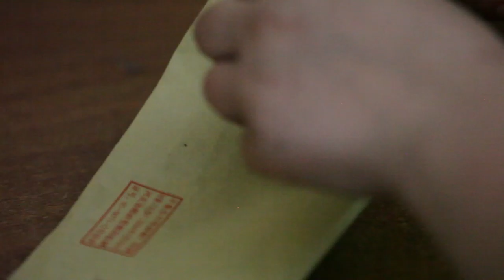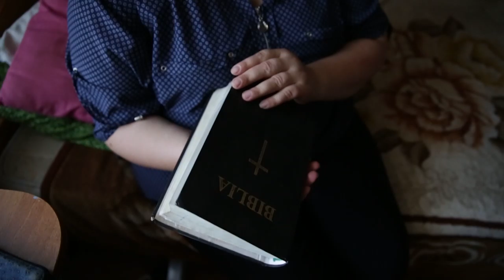Moldova Mission: Nadia's Story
Nadia is a survivor of human trafficking and her story empowers Moldova Mission to continue their work in the poorest country in Europe.